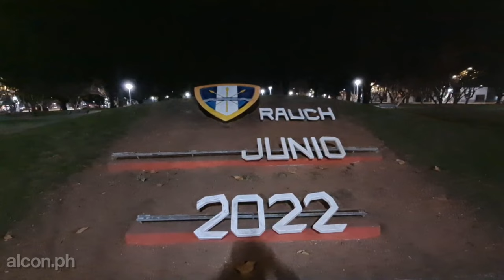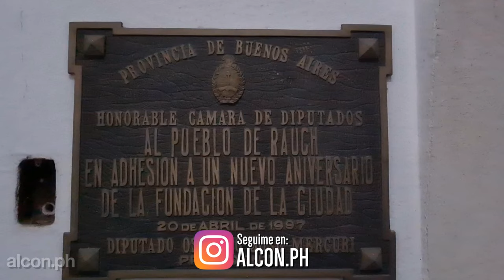Visitamos RAUCH de noche - Prov.de Bs.As.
Hola, como están todos!, soy alcon.ph y en este video nocturno te muestro la plaza principal de Rauch, la iglesia y la municipalidad diseñada por el famoso arquitecto de las pampas, Francisco Salamone. Esta pequeña ciudad se encuentra a 277 km. de Bs.As. y cuenta con 20 mil habitantes según el ultimo censo